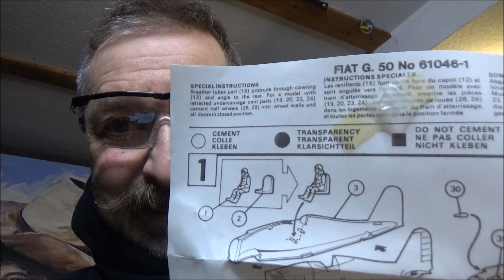Airfix Fiat G50 von 1967 bauen Teil 1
Exakt dieses Modell von Airfix habe ich Als Bub Anfang der 70er Jahre gebaut , aus Nostalgie und Romantik habe ich es nochmals gebaut